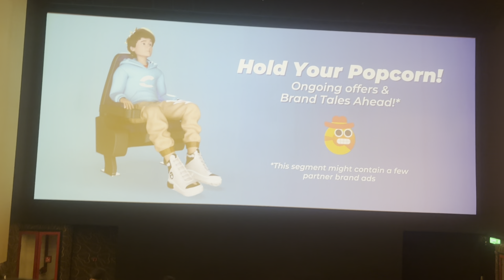Hum dekhne gae “Munjya” movie 🍿 exam start hone wale h to ab sunday ko b tution😕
🎥 **Vlog: A Day in My Life - Morning Tuitions, New School Card, and Movie Night!** 🎥

Hey everyone! Welcome back to **Raavi ke rang** 🌈. In today’s vlog, I take you through an exciting day in my life!

🌅 **Morning Tuitions:** I start my day with some early morning tuitions. Watch how my parents drop me off and share some morning vibes with us! 📚🚗

🏫 **New School Barrier Card:** While I’m busy studying, my parents head over to my school to collect my brand new barrier card. They also share their thoughts about my school and the process! 🏷️🎒

💕 **Parents’ Day Out:** After handling school business, my parents decide to spend some quality time together. Catch a glimpse of their mini-adventure and some sweet moments! 💑💖

🎬 **Movie Night:** To end the day on a high note, we all go to watch the much-anticipated movie "Munjya." Get our first reactions and a little review! 🍿🎥

1. **How to manage morning tuitions and school efficiently?**
2. **What is a school barrier card and why is it important?**
3. **Ideas for spending quality time with your parents.**
4. **First reactions and review of the movie "Munjya".**
5. **How to balance academics and family time?**
6. **Tips for a productive morning routine for students.**
7. **Benefits of attending early morning tuitions.**
8. **Vlog: A day in the life of a student.**
9. **How parents can support their child's education journey.**
10. **Fun family activities to do together on weekends.**